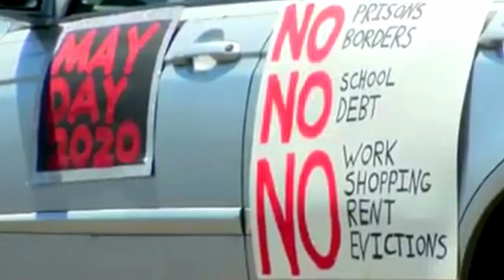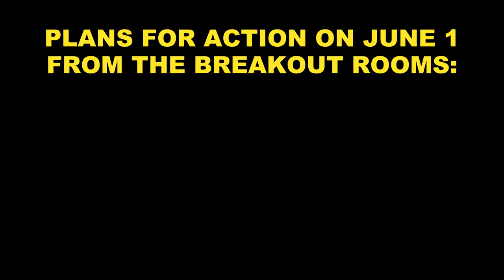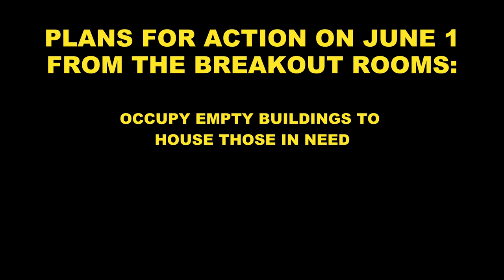Reel News International meeting: June 1 Global Day of Action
Activists from twelve different countries joined a Reel News zoom call of films and discussion to build for a global day of action on June 1, over governments' response to the COVID-19 pandemic.
The "people's strike" movement, started in the USA after the lockdown was prematurely lifted, is now spreading throughout the world as global struggles over the unnecessary deaths of thousands of working-class people rises dramatically. A number of those struggles are shown in this video, particularly from the Global South.

Among the powerful contributors were Kali Akuno from Cooperation Jackson (who started the people's strike movement), Chris Smalls - Amazon worker sacked for leading a walkout at the huge Staten Island warehouse, Paola Crozet Sanchez from the workers and youth led movement for climate and social justice in Switzerland, Nasir Mansoor from the National Trade Union Federation, Pakistan, where there are huge garment worker strikes; Sara from precarious healthworkers in Spain; parent Jennifer Jones and teacher Kirstie Paton from the campaigns to stop schools reopening in the UK; Enzo Perfetto from SI COBAS in Italy; and Tea Jarc, who joined the call live from an incredible 15,000 strong demo against the far-right government in Slovenia.
As Chris Smalls said, "These billionaires, these one percenters ... want us they're telling us to go back to work and make the money for them. This is the modern-day slavery - but this is the modern-day breaking of the chains right here. We have to come together all over the globe as one."